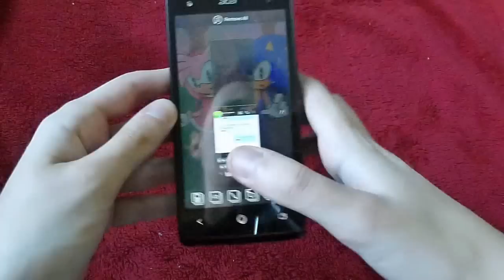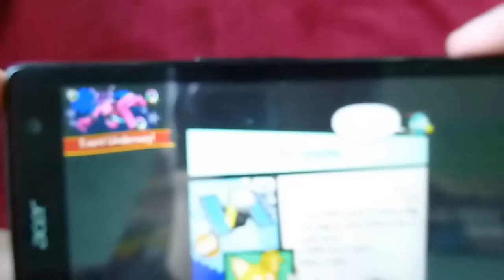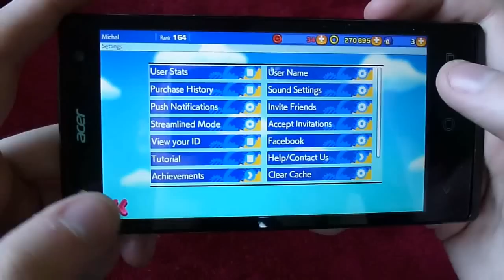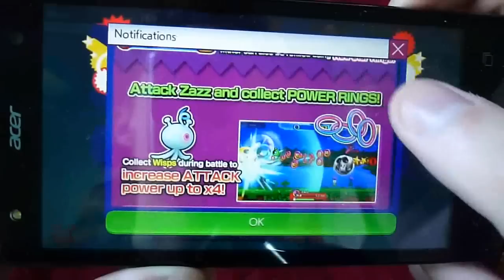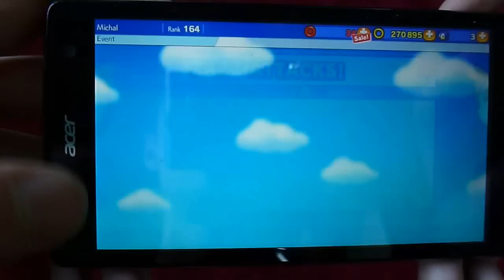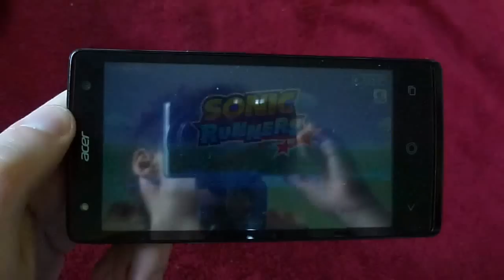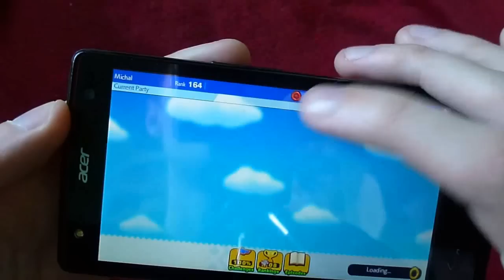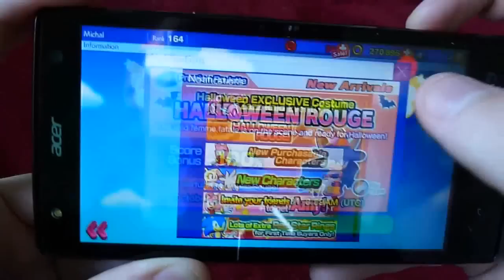Sonic Runners Informator (PL) - Nowość, nowość i jeszcze raz nowość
Gra otrzymała numerek 1.1.4.
Przyspieszono ładowanie gry.
Kamera płynniej przechodzi poprzez elementy planszy (pętla czy wyskocznia).

Jest nowy event od 6 października do 13-ego i obejmuje on walkę z bossem w postaci Zazza z Sonic Lost World. Im więcej razy się go pokona, tym więcej nagród się zbierze (dla mnie ten event jest nietrafiony...).

Ponadto są dwa nowe ludki (gwiazdy Zazza, które dają większe pole magnesu oraz satelitka dająca pole magnesu po wskoczeniu na rampę).

Halloween Rouge (ulepszona względem normalnej) daje 100% więcej punktów. Jest dostępna od 9 do 31 października tylko dzięki losowaniu.